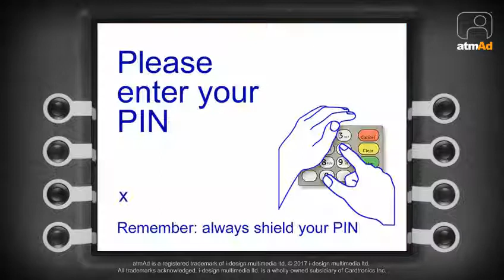atmAd NatureValley NutButter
Nature Valley, well known for their wide variety of flavoured snack bars have branched out into the biscuit market with the launch of their new Nut Butter range. Live on our Tesco network, the ad on our ATMs showcases both flavours, Nut Butter Almond and Nut Butter Peanut, using a simple animated on screen creative and a bold message on the printed receipt.